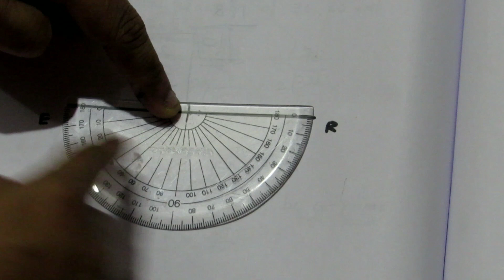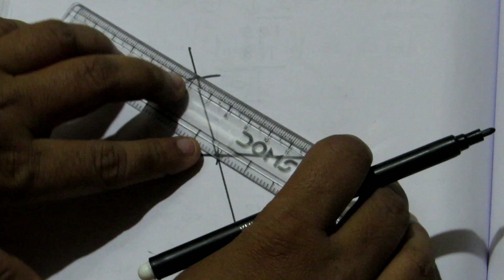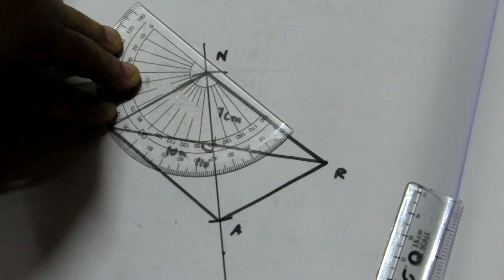TN Samacheer 8 Maths New Syllabus Term 2 Geometry Ex 3.4 Sum 5